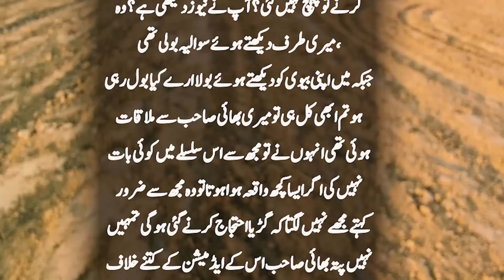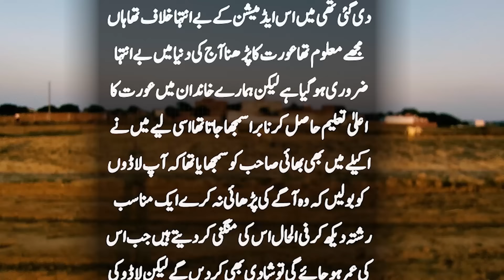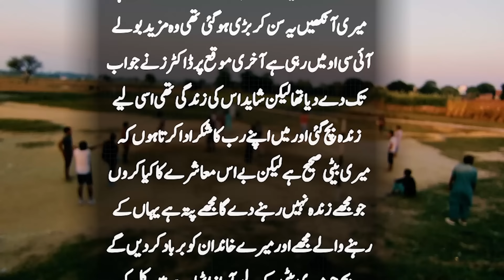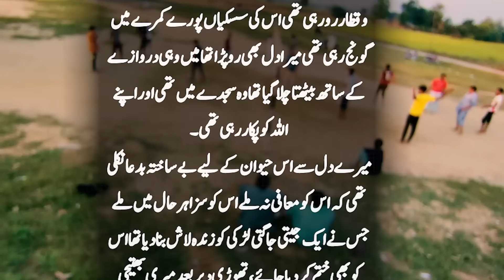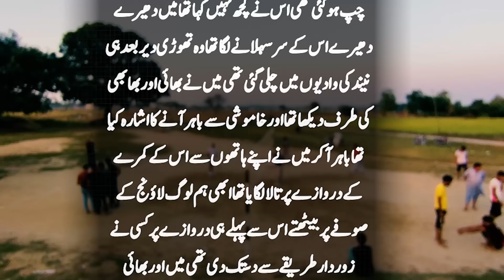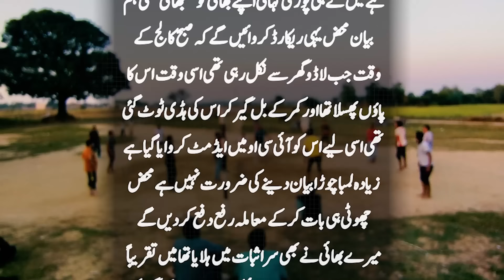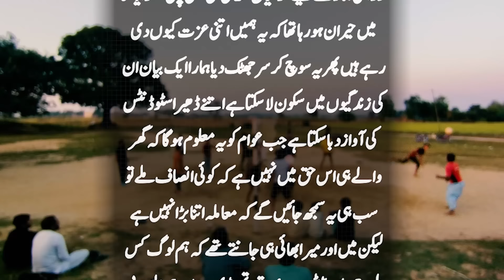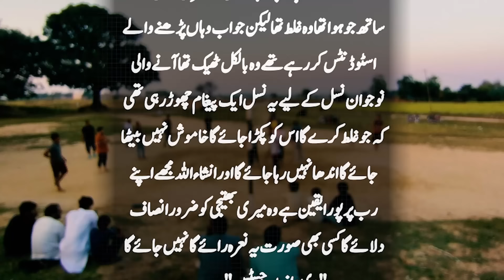PGC College Wali Larki Ki Asal Kahani Samne A Gai | Real Story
PGC College Wali Larki Ki Asal Kahani Samne A Gai